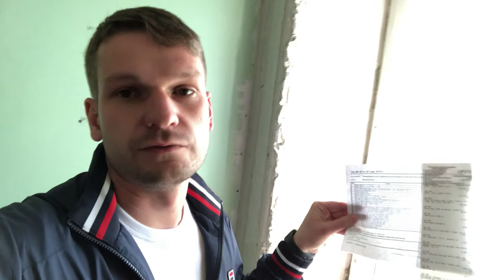Ремонт квартиры в Коломенском районе 6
Ремонт квартиры 44 м2.
Продолжаем👍